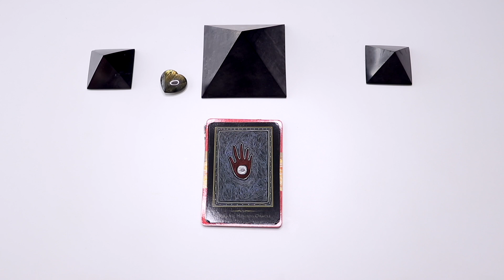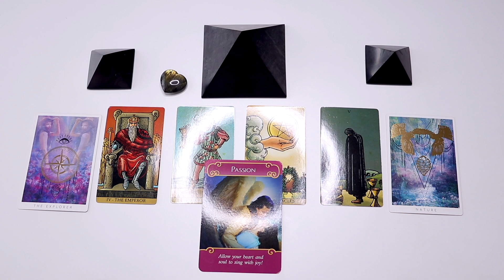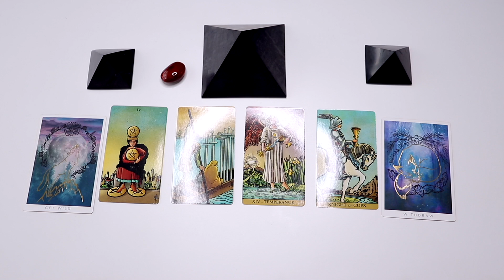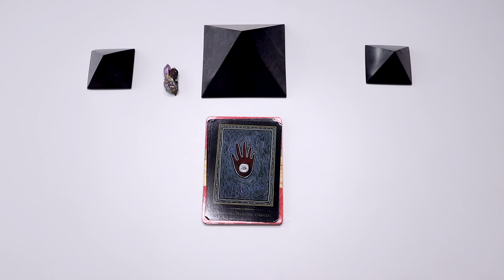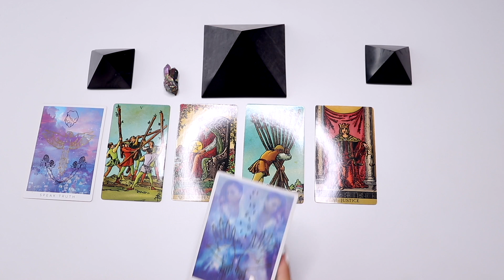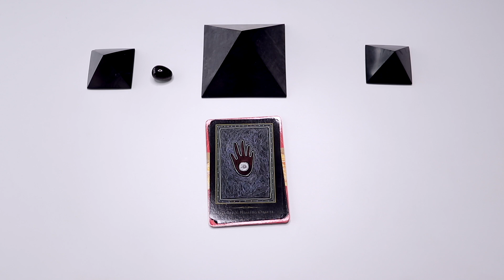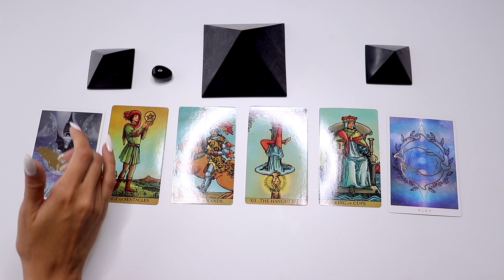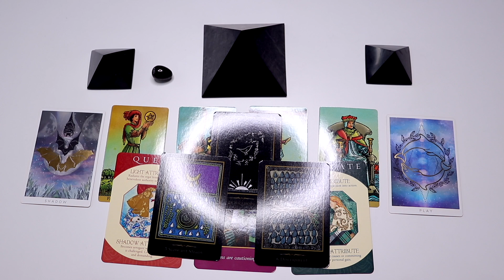🔮(PICK A CARD) 🔮October 2019 LOVE Prediction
Hello lovelies!
Todays video is a 'pick a card' reading. Pick the card you're most drawn to, to find out 'October 2019 LOVE Prediction'! Once you've picked, skip ahead to the timestamp below where I reveal what it is...

🔮Time Stamps:
⭐Card 1: 0:39
⚡Card 2: 7:55
✨Card 3: 15:13
🌙Card 4: 24:38

Gem is a channeler, reiki master, tarot and energy reader, who is inspired about how the universe works, and what exactly makes it tick. Her videos are mostly tarot, teaching about universal laws, manifestation, astrology, crystals and how to create any life you desire.